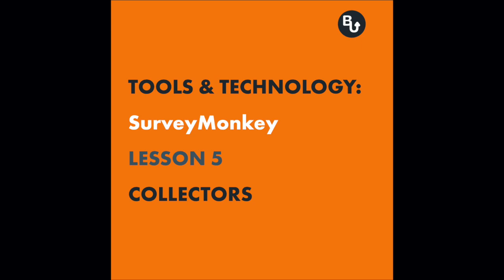Survey Monkey: How to Collect Customer Research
In this episode, we go into the collectors' feature of Survey Monkey and how it can save you hundreds of hours and dollars in recruiting survey takers!